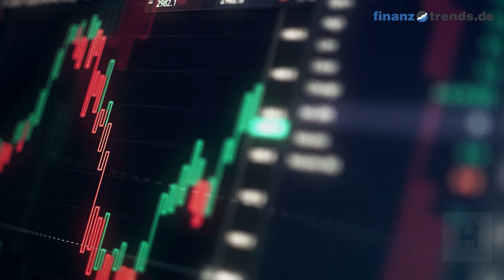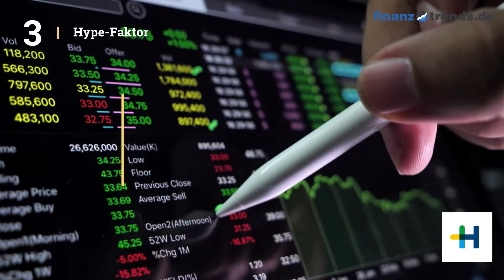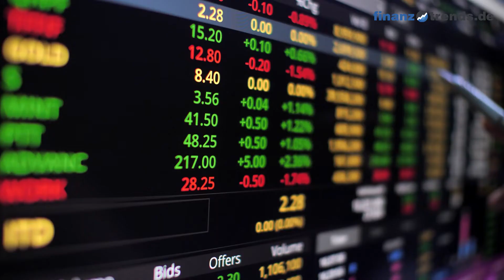Heidelberger Druckmaschinen Aktien Analyse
In diesem Video vom 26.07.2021 erhalten Sie eine aktuelle Bewertung der Heidelberger Druckmaschinen Aktie (ISIN: DE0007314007) nach dem bewährten Fünf-Bullen-Rating-System von Finanztrends. In dieser technischen Analyse betrachten wir das 30-Tage-Momentum, die Relative Stärke nach Levy, das Trend-Rating, den Hype-Faktor und den GD200-Vergleich. Wenn eine Kennzahl einen gewissen Schwellenwert überschreitet, deutet das auf einen steigenden Trend hin. In diesem Fall legt der Indikator einen Kauf nahe und das Wertpapier erhält in unserem Fünf-Bullen-Rating-System einen Bullen. Die Anzahl der Bullen liefert für die Aktie eine Gesamtbewertung und Sie erhalten somit eine klare Antwort auf die Frage: kaufen, halten oder verkaufen? Die Indikatoren unseres Fünf-Bullen-Rating-Systems: Das 30-Tage-Momentum analysiert den kurzfristigen Trend der Aktie. Überschreitet Wert die Marke 1,05, gibt es einen kurzfristigen Aufwärtstrend – und die Aktie erhält von uns den ersten Bullen. Relative Stärke nach Levy: Hierbei handelt es sich um einen fortlaufenden Vergangenheitsvergleich, der nicht zu verwechseln ist mit dem „Relative Strength Index“ (RSI). Um die Kennzahl zu berechnen, wird der Wochen-Schlusskurs der Aktie durch das arithmetische Mittel der Wochen-Schlusskurse im jeweiligen Betrachtungszeitraum dividiert. Überschreitet die Kennzahl den Wert 1,05, gibt es einen kurzfristigen Aufwärtstrend – und die Aktie erhält von uns einen Bullen. Das Trend-Rating zieht Schlüsse aus den Kursbewegungen der letzten sieben Wochen. Wenn der Titel im Trend-Score den Wert 20 überschreitet und bei unserem Fünf-Bullen-Rating durchschnittlich über 2,5 liegt, deutet dies auf einen aufsteigenden Trend hin. Dann erhält die Aktie einen weiteren Bullen. Hype-Faktor: Wie wird der betrachtete Titel im Vergleich zur Konkurrenz gesehen? Befindet sich das Wertpapier im Betrachtungszeitraum unter den 100 beliebtesten Aktien und in der Top 3 der jeweiligen Peergroup, vergeben wir einen Bullen. GD200-Vergleich: Befindet sich der Kurs des Wertpapiers momentan mehr als Fünf Prozent über dem Gleitenden Durchschnitt der letzten 200 Tage, vergeben wir einen Bullen.